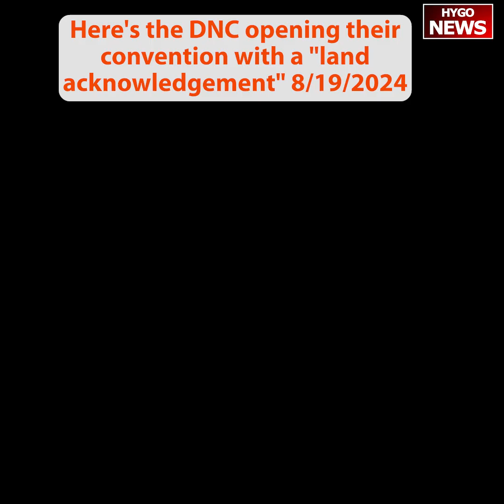Tim Walz is going to be first Chinese Vice President, Command Sergeant Major, Tim Wallace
Panelist at the DNC "Hispanic Caucus" meeting: Hispanic communities were most impacted by "inflation and many of them have reported to us that they are under financial duress... A lot of families are living paycheck to paycheck. They do not have savings." Kamala's economic policies did this.

Trump's RNC priorities: Ending illegal immigration, fixing the economy, energy independence, ending wars, etc. Kamala's DNC priorities: Getting "micro-ethnic identification" on voter lists.

Kamala campaign co-chair Gretchen Whitmer calls Tim Walz "Tim Wallace."

DNC "AAPI Caucus Meeting" speaker:  "Tim Walz is going to be the first Chinese Vice President."

STOLEN VALOR ALERT🚨

Freakish Timothy Walz was just introduced the DNC "AAPI Caucus Meeting" as "Command Sergeant Major." Walz never completed the coursework to become a Command Sergeant Major and abandoned his unit right as they were deploying to Iraq.

DNC SPEAKER: I hear these guys say we're gonna make America great — it's already great! We're doing pretty damn good. (Kamala's policies have delivered historic inflation, a deadly border crisis, a surge in violent crime, & new wars across the globe)

Here's the DNC opening their convention with a "land acknowledgement"